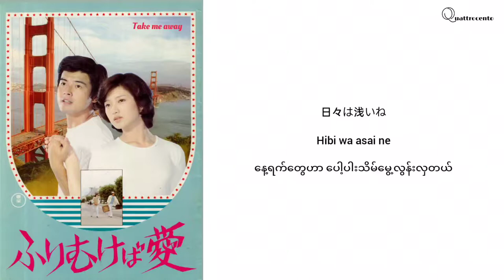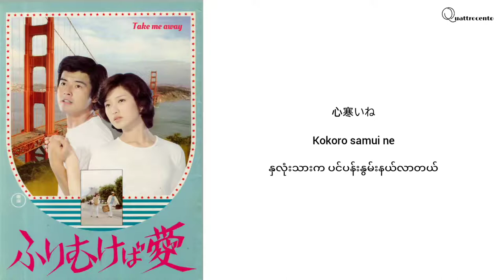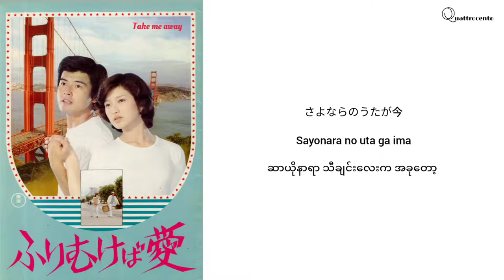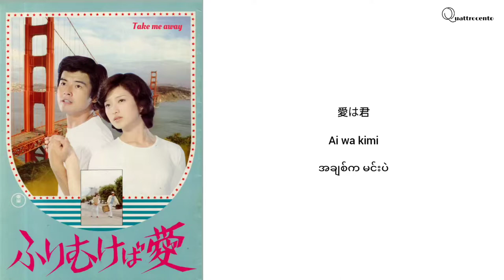Tomokazu Miura(三浦友和) - Furimukeba Ai(振り向けば愛) "Song track of Take Me Away(1978)" [Mmsub]